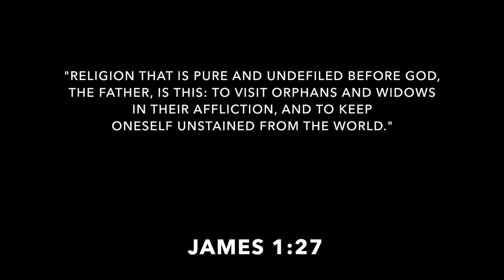Gringos Take El Salvador - CLHS 2016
The Crean-gos take El Salvador, Summer 2016.

A group of CLHS students had the amazing opportunity to partner with His Hands His Feet and Sus Hijos (two awesome non-profits//links below) for the third year in a row. His Hands His Feet is the US mission agency that sends teams from the states, and Sus Hijos is their El Salvador-based, Christian partner. PLEASE CHECK OUT His Hands His Feet's website/blog and consider supporting them with your finances, time, and prayers. They are changing lives in El Salvador, but they need your support. The same goes for Sus Hijos. This trip has been an immense blessing to me for two years now, and I am so excited to share a glimpse of our journey with you. I want to say a special thank you to all the Sus Hijos staff, the translators, the volunteers, the donors, and the team members who have made all of this possible. Praise God for you!

Music: Born Again (Josh Garrels) and At The Table (Josh Garrels)

"Learn to do right. Seek justice, encourage the oppressed. Defend the cause of the fatherless, plead the case of the widow" - Isaiah 1:17.